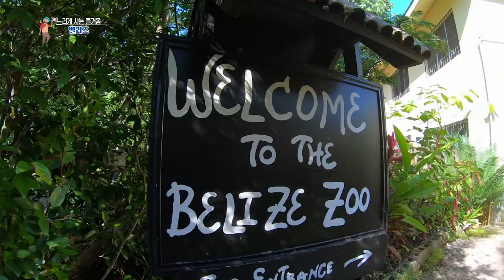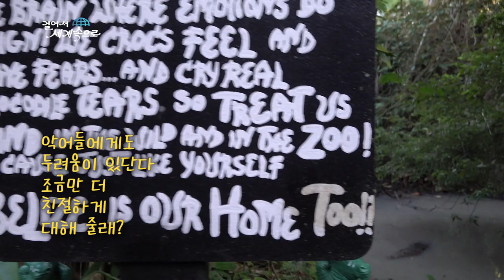【K】Belize Travel-La Democracia[벨리즈 여행-라 데모크라시아]벨리즈 동물원/Belize Zoo/Tapir/Crocodile/Toucan/Jaguar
[한국어 정보]
오랫동안 유럽열강에 의해 자연 자원을 수탈당해와서일까 독립 이후 벨리즈의 자연사랑과 동물보호 수준은 가히 세계 최고다. 벨리즈에 딱 하나 있는 벨리즈 동물원. 겉으로 봐서는 여느 곳과 다를 바 없는 평범한 동물원이다. 뱀에 관심있냐며 말을 걸어오는 동물보호사 임마뉴엘. “뱀 한번 만져보시겠어요?” “여러분들은 벨리즈 토착 동물들만 보게 될 거예요” 코끼리같은 긴 코에 소의 눈을 가진 녀석. 벨리즈를 대표하는 국가 동물, 테이퍼다. 애완용이 아닌데, 한 주민이 녀석을 불법적으로 키우고 있어서 정부가 압수조치 해 이리로 데려왔다. 벨리즈는 화려한 색의 투칸 앵무새가 많기로 유명하다. 연두와 주황, 빨강이 어우러진 화려한 부리의 투칸. 야생에서 부상을 입은 녀석을 발견해 지금 치료중이다. “안녕, 나는 다쳐서 여기 와 있는 ‘니키’라고 해” “저기 사슴인가봐” 이처럼 이 동물원엔 다쳤거나, 고아가 됐거나, 아프거나, 안타까운 사연을 가진 동물들이 모여 한 가족을 이루고 있다. “영화촬영이 계기였어요. 벨리즈 토착 동물 스무마리가 당시 촬영에 동원되었는데 끝나고 그냥 자연에 방사 하겠다는 소식을 들은 한 여성이 그걸 막아섰어요. 그리고는 이 동물원을 차렸고요. 그 첫 동물들 중 몇 마리는 아직 여기 있어요” “악어들에게도 두려움이 있단다. 조금만 더 친절하게 대해 줄래?” 이 악어가 20년 전, 그 영화의 주인공이었다. 야생동물은 한번 인간의 손을 타면, 돌아가도 결국 죽음을 맞게 된다고 한다. 때문에 최대한 자연을 야생의 상태로 놓아두는 것. 그것이 최선의 보호이자 배려라는 것을 벨리즈 사람들은 잘 알고 있다. “벨리즈 전 국토의 절반 이상이 생태보호구역으로 지정되어있다는 건 참 좋은 일이에요. 저는 더 많은 곳이 생태보호구역으로 지정되었으면 좋겠어요” 각자의 이름과 사연을 가진 동물들은 직원들의 관심과 관람객의 사랑을 듬뿍 받으며 상처받은 몸과 마음을 회복하고 있었다. 그걸 지켜보는 나도 덩달아 행복해졌다. “저기 재규어 보세요” 벨리즈 동물들의 복지센터와도 같은 이곳에 특히나 재미있는 녀석이 있다. 바로 재규어. 벨리즈는 전 세계 최초로 야생 재규어 보호구역을 설정해 서식지를 지키는데 힘쓰고 있다. “어미가 이 녀석을 거부했어요. 당시 포획된 상태라 스트레스가 엄청났지 때문이죠. 그래서 동물원 사육사가 녀석을 처음부터 돌보며 키웠어요” 녀석의 어미는 사냥꾼의 표적이 되었다가 부상을 입은 채로 다행히 구조돼 이곳에 왔다. 새끼를 밴 상태였지만 돌볼 여력은 없었던 어미. 결국 새끼는 사육사 손에 의해 낳고 자라며 인간과 친구가 됐다. 이 동물원에서 유일하게 정글을 경험해 보지 못한 녀석을 위해 우리는 오늘 약간의 봉사를 해 주기로 했다. “철창 밖으로 손가락을 내밀면 안 돼요. 그러면 아마 녀석은 그걸 간식으로 여길 거예요. 언제 쓰다듬어도 되는지는 제가 알려드릴게요” 재규어 우리 속의 또 다른 우리로 걸어 들어간 우리들. 재규어가 드디어 모습을 드러냈다. 오자마자 애교를 부린다. 사육사랑 놀면서 익힌 몇 가지 재주를 선보이는 걸 녀석은 무척 즐거워한다고 한다. 철장위로 폴짝 뛰어오르는 주니어버디, 사육사의 이마를 자연스럽게 핥는다. 녀석이 제일 좋아하는 놀이라기에 나도 한번 동참해 본다. 까칠한 느낌의 혓바닥. 약간 긴장되면서도 신기했다. 인간의 손에서 자란 재규어 주니어버디만을 위한 짧지만 즐거운 봉사활동이었다.

Since the independence of Europe has been taken over by the European powers for a long time, Belize's natural love and animal protection level is the best in the world. Belize Zoo is the only one in Belize. On the surface, it is an ordinary zoo, unlike any other place. Animal Nurse who is talking about snake interested. ""Would you like to touch the snake once?"" ""You'll see only Belize native animals."" It is a national animal, taper, representing Belize. It is not a pet, but a resident illegally raised him, and the government took him to take it. Belize is famous for its colorful Tucan parrots. Tucan of colorful beak with orange, orange, and red. I found a guy who was wounded in the wild and is now being treated. ""Hello, I'm hurt and say"" Nikki ""here."" ""It's a deer."" Like this, the zoo is made up of a group of animals that are injured, orphaned, sick, and sad. ""It was an opportunity to film. Twenty of the Belize native animals were involved in the shoot at the time, and a woman who heard the news that it was going to be released to nature just after it stopped. And then I built this zoo. Some of those first animals are still here. """" There are fears for crocodiles, too. Could you please kindly be kind enough? ""This crocodile was the protagonist of the movie twenty years ago. Once a wild animal is in the hands of a human, it will eventually die. So as much as possible to leave nature in a wild state. Belize people know that it is the best protection and care. ""It's a good thing that more than half of Belize's entire country is designated as an ecological reserve. I would like to have more places designated as ecological reserves. ""The animals with their names and stories were recovering their injured bodies and minds with the interest of the staff and the love of the spectators. I was happy to watch it. ""Look at the Jaguar"" There is a particularly interesting guy here at the Belize Animal Welfare Center. Jaguar right. Belize is the first country in the world to set up a wild Jaguar sanctuary to protect its habitats. ""The mother refused this guy. Because it was captured at the time because the stress was so great. So the zookeeper took care of him from the beginning...

[Information]
■클립명: 중미134-벨리즈02-06 도착 동물 보호소 벨리즈 동물원
■여행, 촬영, 편집, 원고: 김효진 PD (travel, filming, editing, writing: KBS TV Producer)
■촬영일자: 2018년 12월December

[Keywords]
놀이공원,theme park,동물,animal,북아메리카North America북미벨리즈BelizeBelize김효진201812월벨리즈Belize December걸어서 세계속으로